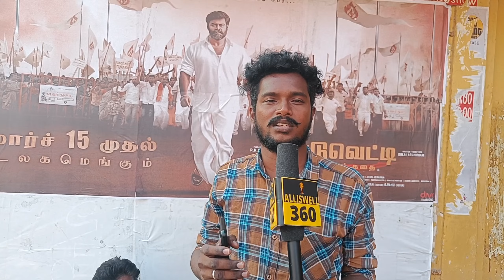Kaduvetti Public Review | Kaduvetti Movie Review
Kaaduvetty Public Review | Kaaduvetty Review | RK Suresh

Presenting the Genuine Public Review of "Kaduvetti " starring R.K. Suresh, Subramanyasiva & Aadukalam Murugadoss; Directed by Solai Arumugam and Music Composed by Vanakkam Tamizha Sadiq.

Star Cast : R.K. Suresh , Subramanyasiva, Aadukalam Murugadoss, Aadhira,Sangeerthana, Vismaya, Jayam Sk Gopi, Akilan, D.Subash Chandrabose, Subramaniyan, Sharmila, Kakkamutta Paati, Rahul Thathaa,Rathnakumar. Director: Solai Arumugam Trailer Cut: R.S. Sathish Kumar Music Composer: Vanakkam Tamizha Sadiq. Music Background Score: Srikanth Deva Producer: D. Subash Chandra Bose / K. Mahendran / N. Mahendran / C.Paramasivam / G.Ramu / Solai Arumugam

Banner: Manjal Screens Director Of Photography: M.Pugazhenthi Editor: John Abraham Art Director: K. Veerasamar Action Choreography: Kanal Kannan Dance Choreography: Dhinesh Directon Team: Ganaprakasam, Muruganantham Selladurai, Saravanaperumal, Kowsalya Sekar, Senthilkumar Rangasamy, Sathya, Santhosh Ulaganathan, Jawahar Narayanan Sound Design: Saravanan
DI Colorist: Muthu (Accel Media) SI Line Producer: Arul Murugan (Accel Media) Stills: Parthasarathy Make Up: Thagadur Hari Costume: P. Muthuvel Publicity Design: Joseph Jackson Production Executive: Mariyappan Ganapathy PRO: Manavai Bhuvan